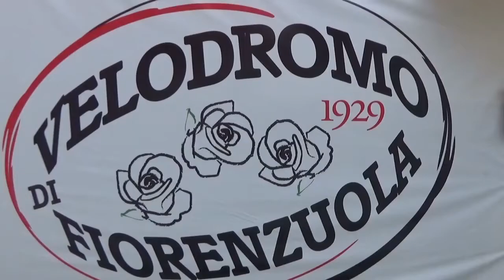SGR Fiorenzuola 2017 | day4: ME - Omnium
Corsa a Punti//Points Race